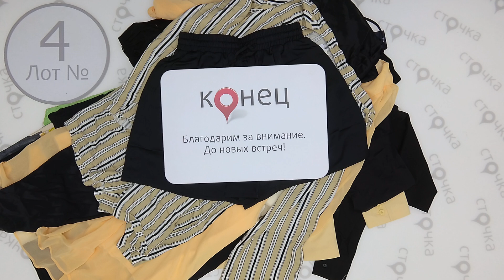NA- KD spring-summer женский микс 4 ,Цена за кг : 24.49 евро ,сток одежда оптом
NA- KD spring-summer женский микс  ( лот № 4)
Женский микс (сток)
Страна: Швеция
Демисезон
Цена за кг.: 24.49 евро
Цена за мешок: 112.66 евро
Цена за ед.: 7.05 евро